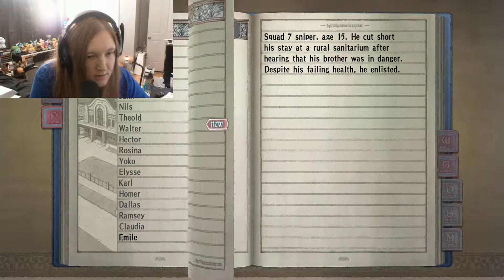Valkyria Chronicles Remastered Episode 11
Episodes for Sunday Fun Days will release at 12:30 pm every Sunday (unless otherwise noted) and these episodes will be 45 minutes to an hour rather than 30 minutes, depending on the game.  The longer the game, the longer the episodes.

WE DID IT GUYS!!!  Which means I've created that Discord for you!!!  Here's the link so CHECK IT OUT!!

QOTD: What is your favorite Arcade game?

Ash's Answer: I like the old school games like Galaga or Galaxia, but I was never very good at them.  My dad is a whiz at them though.